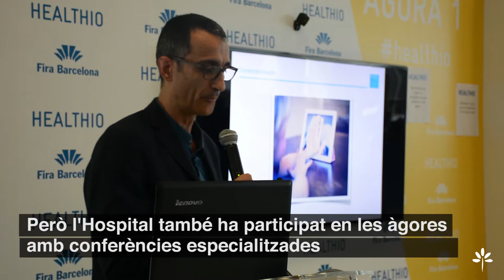L'Hospital Germans Trias participa a la fira Healthio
L'Hospital Germans Trias ha participat els dies 3, 4 i 5 de maig a la fira d'innovació en salut Healthio, que s'ha celebrat a Barcelona i ha reunit més de 3000 persones.